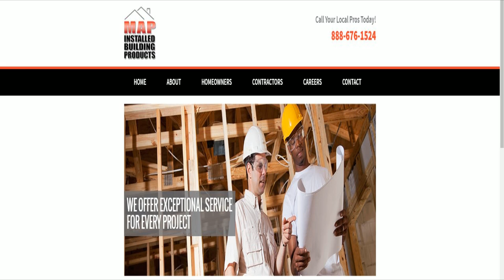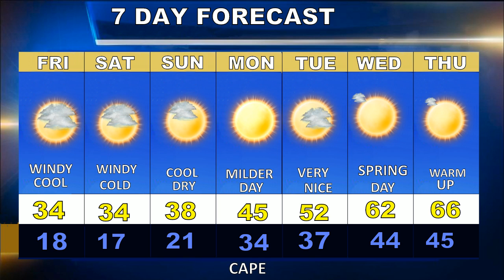Cape Cod Weatherblast Forecast